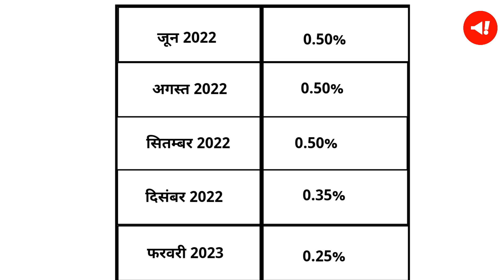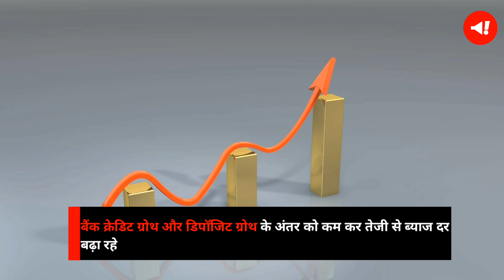बैंक क्यों बढ़ा रही है FD पर ब्याज दर | Bank Fixed Deposit Interest Rate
हाल में कई सारे बैंक अपने FD की ब्याज दरों को लगातार बढ़ा रहे हैं. करोनो काल में FD पर 6 प्रतिशत ब्याज था जो अब बढ़ कर करीब 8 प्रतिशत तक पहुंच चुका है. हालांकि, अलग-अलग बैंकों के अलग-अलग FD रेट हैं. माना जा रहा है कि बैंक भविष्य में FD की ब्याज दरों को और भी बढ़ा सकती है.